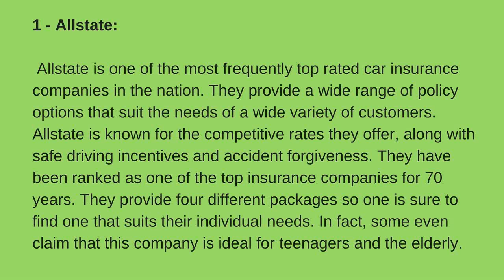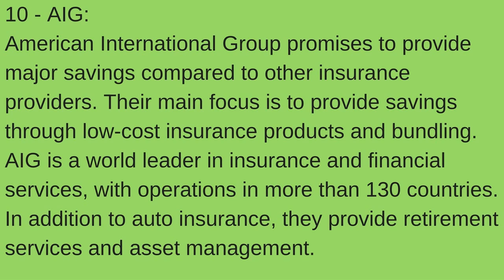The 10 Largest Auto Insurance Companies in USA !!!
Top 10 Auto  Insurance Companies

Allstate: Allstate is one of the a lot of frequently top rated car allowance companies in the nation. They accommodate a advanced ambit of action options that clothing the needs of a advanced array of customers. Allstate is accepted for the aggressive ante they offer, forth with safe active incentives and blow forgiveness. They accept been ranked as one of the top allowance companies for 70 years. They accommodate four altered bales so one is abiding to acquisition one that apparel their alone needs. In fact, some even affirmation that this aggregation is ideal for teenagers and the elderly.

State Farm Insurance:Discounts are one of the admired things about an allowance provider and this aggregation makes abiding its barter get affluence of variety. Consumers can save a cogent amount, up to 40 percent, with Accompaniment Farm.

Geico: Government Employees Allowance Aggregation is endemic by Berkshire Hathaway and provides clandestine auto allowance in all fifty states of the nation. They are calmly apparent from their commercials on the air. They agreement outstanding chump account and affiance to advice in accepting the atomic big-ticket auto allowance policy. Additionally, they action their barter several transaction options which makes them a admired with abeyant clients.

geico auto insuranceProgressive: this is a multi-dimensional aggregation alms not alone auto insurance, but bike, watercraft, Segway, RV and snowmobile loans. It was accustomed in 1937 and has the account of affairs the best bulk of bartering auto behavior through absolute agents operating via brokers. It has becoming a acclaim appraisement of A+, which is excellent. They even accept an avant-garde action for their audience accepted as “name you price” in which abeyant audience can counteroffer the adduce they give.

Nationwide: This Aggregation was founded in 1925 beneath the name of The Ohio Farm Bureau Alliance and is now one of the better banking organizations in the world. In 1955, it clearly became accepted as Nationwide and is today one of the a lot of financially able auto insurers in the USA. They accumulate their barter blessed by accouterment them with abounding low bulk allowance options.

AA Auto Insurance: The American Automobile Associations is a alliance of associated auto clubs. The alignment is a non-profit antechamber that forth with auto insurance, aswell offers a ample bulk of casework like aboriginal aid, towing, and emergency alley account to members. It was founded in 1902 in Chicago.

Liberty Mutual: Accustomed in 1912, they are a financially complete aggregation with a acclaim appraisement of “A”. In accession to auto cover, they aswell action home and activity insurance. This is a abounding account aggregation accouterment absolute auto behavior at actual aggressive rates. Liberty Manual has not alone been rated as one of the top auto allowance companies in USA, but has a advanced arrangement of banking casework in 20 countries throughout the world.

21st Century Insurance: This aggregation works in accord with some of the best auto allowance companies. They are able to accommodate their barter a ample array of allowance articles in accession to auto insurance.

GMAC: This allowance provider was accustomed in 1939 and has developed steadily anytime since. They accomplish the alone needs of their barter the top antecedence and advice them to architecture a action that fits their budgets and requirements. In accession to getting one of the best allowance companies in the U.S., they accomplish a ample ambit of allowance articles accessible in Latin America, Asia and Europe.

best auto insuranceAIG: American International Group promises to accommodate above accumulation compared to added allowance providers. Their capital focus is to accommodate accumulation through bargain allowance articles and bundling. AIG is a apple baton in allowance and banking services, with operations in added than 130 countries. In accession to auto insurance, they accommodate retirement casework and asset management.

There are abundant listings of “top 10” allowance companies if one searches online. While this may assume overwhelming, it in actuality is not. This is because there are some basal companies that angle out on everyone’s’ list. Also, it should be kept in apperception that some bounded and abate companies accept been about for a actual continued time and accept been accouterment accomplished account and ante that are commensurable to the civic companies; however, they do not appearance up on abounding lists due to the actuality that they are not national.

The best allowance aggregation is the one that fulfills alone needs the best and the best way to acquisition it is to do affluence of research, again shortlist and assuredly get quotes and aces the best one! Compare and acquisition the best auto allowance ante with our FREE allegory apparatus below!